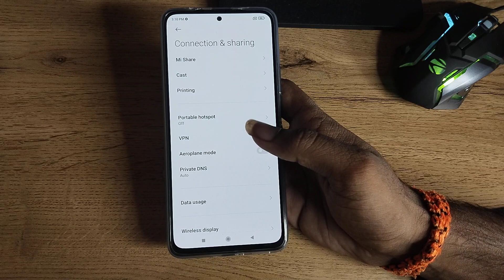how to solve internet problem in Xiaomi 11 T Pro 5G, how to solve internet problem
Xiaomi 11 T Pro 5G enable hiden featurs settings
Xiaomi 11 T Pro 5G tips and trick settings
Xiaomi 11 T Pro 5G  secret settings
internet problem solve karne
internet problem solve kaise karen
internet problem solve kaise karte hain